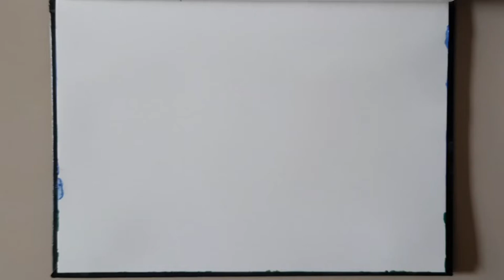Jellyfish painting | Easy painting ideas | Acrylic painting for beginners Simple Art Ideas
Underwater scenery glowing jellyfish painting for beginners. Explore and unleash the artist within you
easy acrylic painting ideas, how to draw jellyfish in sea, beautiful glowing jellyfish drawing